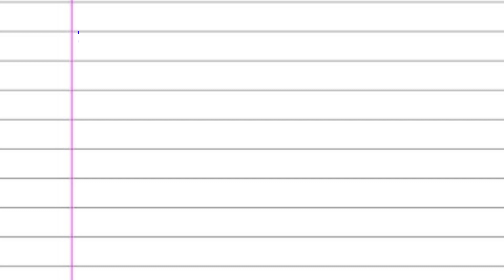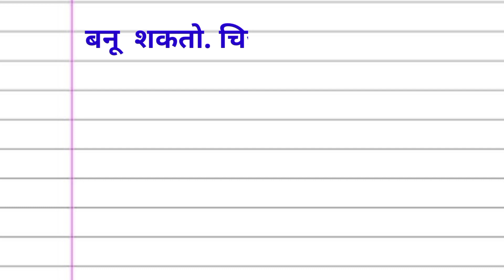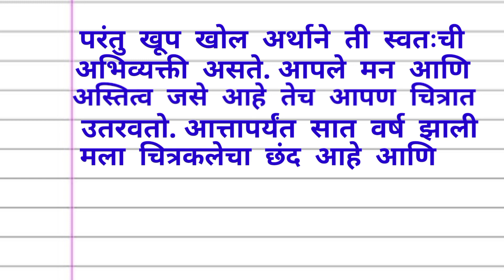माझा आवडता छंद चित्रकला | माझी आवडती कला - चित्रकला |My favourite Hobby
maza avadta Chand chitrkala marathi nibandh maza avadta chand  chitrkala essay in marathi majha avadta chand chitrkala